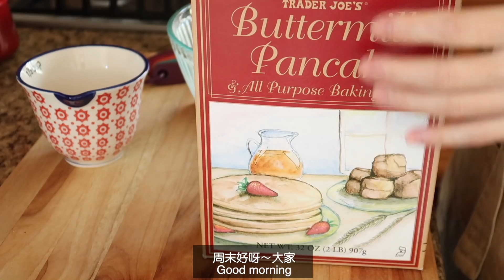没事就做饭Vlog.98 - 幸福周末吃大餐|迷你松饼Old fashioned Pancakes|肉松吞拿鱼饭团Tuna Japanese Onigiri|烤生蚝Grilled Oyster|清蒸鱼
❓你可能想知道：
*以下标注*链接部分为返利链接，如果大家通过此链接购买，我将会得到一点点返利, 但不会影响购买价格。如果介意的话，也可以通过其他的渠道购买：）
Breville咖啡机（型号BES870XL)
*Hario冷萃咖啡瓶：
*被问千万次的炒锅：
*鸡蛋仔煎锅：
*玛德琳烤盘：
*双耳玻璃锅：
*红色电子称：
*小猪Bacon Press：
*装黄油的木盒Butter Dish：
*六寸戚风蛋糕模具：
*葱油饼视频中出现的竹篮子（购于淘宝，但是我在Amazon找到了同款）：

姜黄色围裙：H&M Home （Sold out）
厨师机：KitchenAid （旧物）
抽油烟机：方太Fotile  JQG9001 36" （品牌赞助）

Call It a Day - Tommy Ljungberg